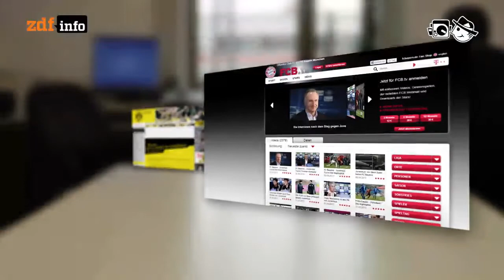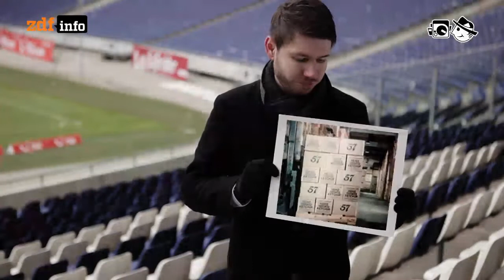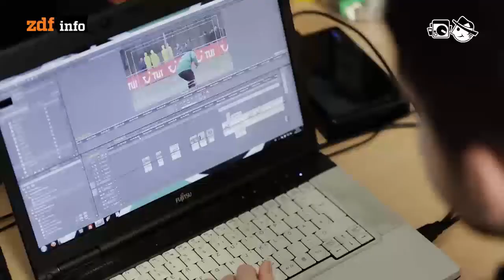Fan TV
Fußballvereine berichten selber über sich selber.

Autor: Philipp Katzer
Schnitt: Patrick Jankowski
Kamera: Matthias Bähr, Mia Meyer